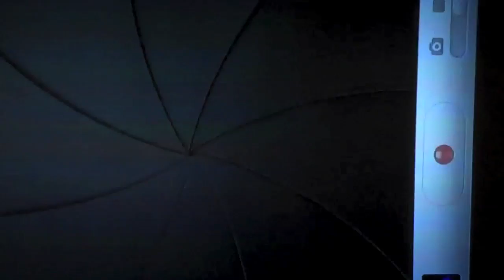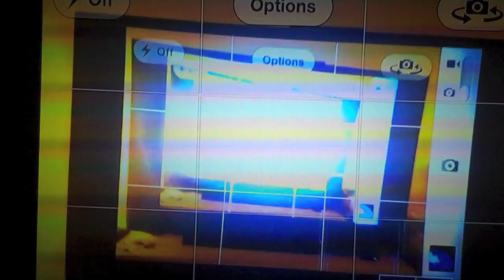Recursive iPhone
I turned on AppleTV AirPlay Mirroring on my iPhone, opened the camera application, pointed it at my TV, and filmed it with a Flip camera.